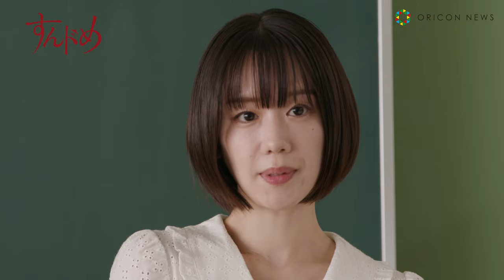新唯、実写版『すんドめ』で謎多き美少女役に！ベッドの上で“相羽英男”山﨑光を誘惑！？ ABEMA連続ドラマ『すんドめ』予告編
1988年「どいつもこいつも」で第18回ちばてつや優秀新人賞を受賞し、以降エロチックなラブコメが人気の「教科書にないッ！」「ぱンすと。」など、ヒットコミックを発表してきた岡田和人の代表作「すんドめ」が、初の連続ドラマとして11月1日よりABEMAで全話一挙先行配信が決定。それに伴い、グラビアアイドルの新唯が出演する予告編が解禁した。